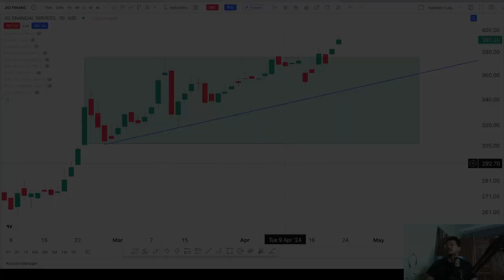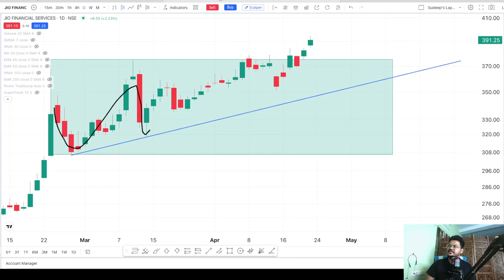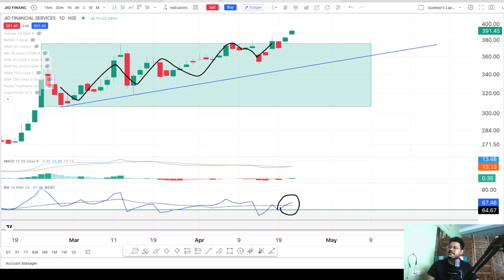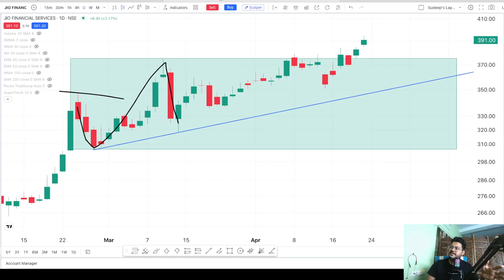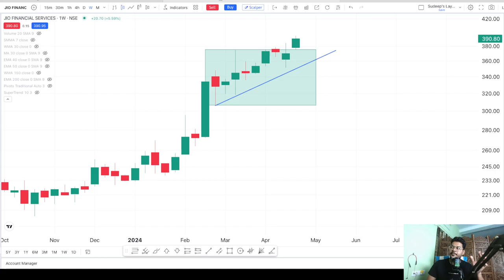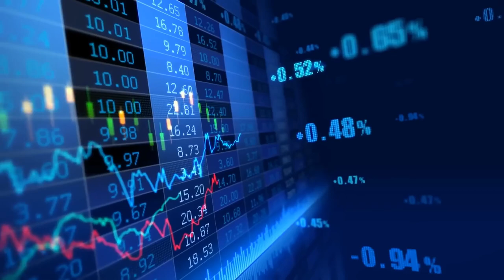Jio Financial Breaks All-Time High | Can It Cross 400? | Jio Financial Services Latest News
jio financial services latest news today